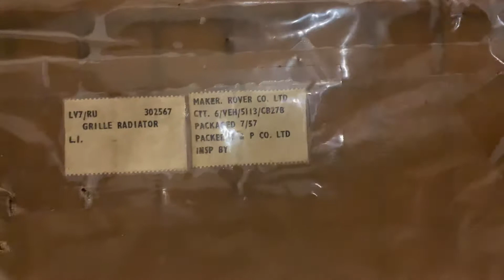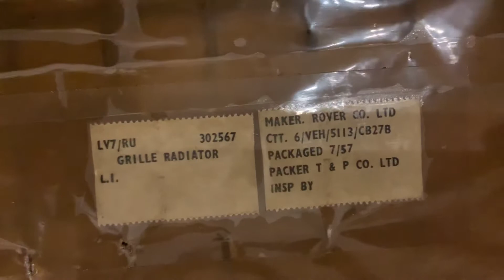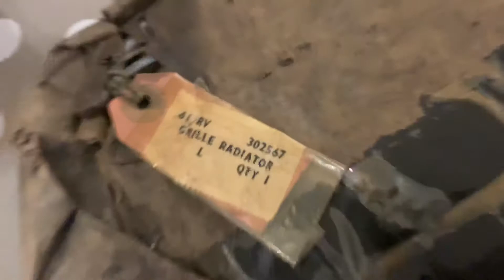Parrilla Landrover series 1 unboxing